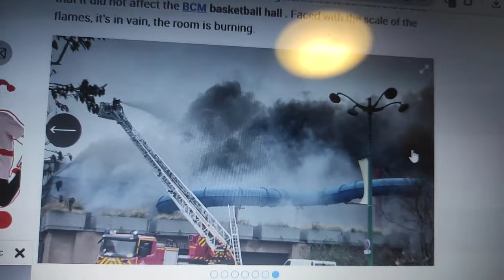Un impressionnant incendie au Sportica de Gravelines, la salle de basket ravagée par les flammes